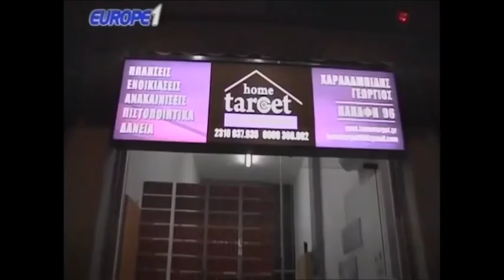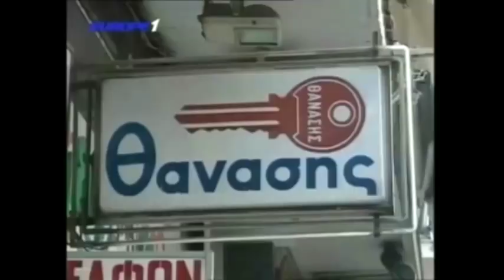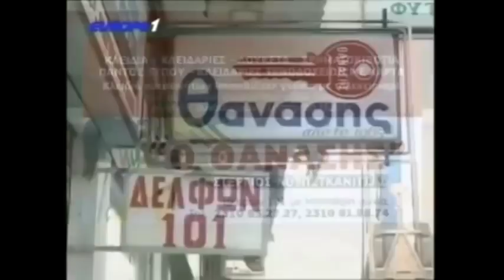Ραπτόπουλος- Κόκκινος - Της Κακομοίρας 9-2-2018